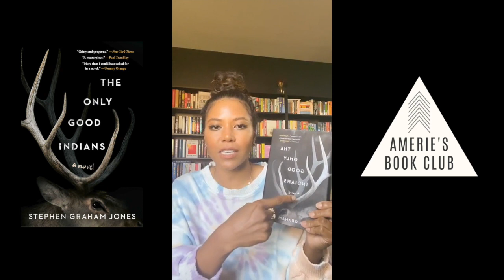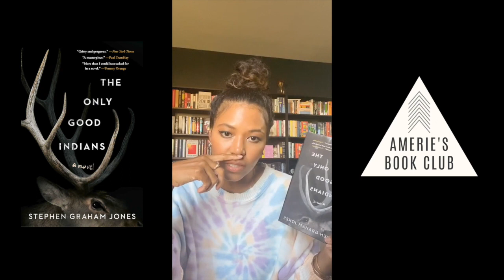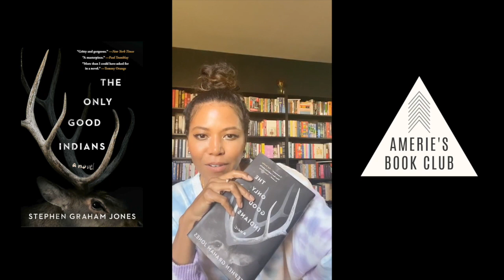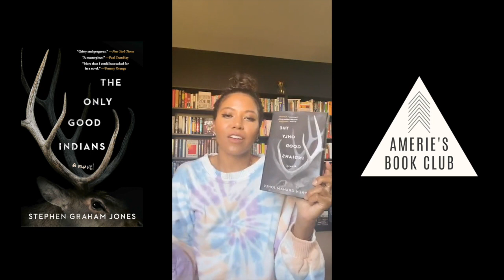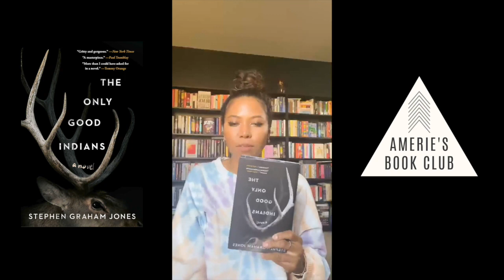Amerie x Stephen Graham Jones IGLIVE chat TheOnlyGoodIndians | AMERIE'S BOOK CLUB Aug 2020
Such a great conversation with author Stephen Graham Jones about writing, growing up Native today, horror, and representation! Many jewels dropped💎💎💎

***MY PROJECTS***
🎼 Download, buy, & stream my new albums: 4AM Mulholland and After 4AM

ABOUT ME
A books, beauty, and lifestyle channel by Amerie, Grammy-nominated singer-songwriter and NYT bestselling author.

Happiness is a journey, not a destination. ^_~